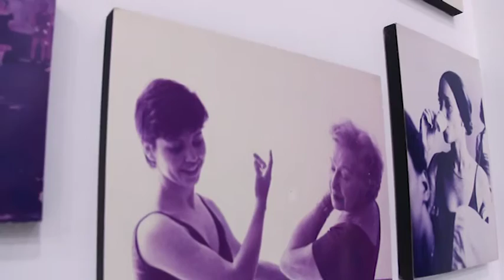Passar dos Dias - Performance de Robert Henrique com provocações de Ana Clara Joly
Visitamos a Ong FINAC para acompanhar o trabalho de Robert Henrique na performance "Passar dos Dias", com provocações de Ana Clara Joly. A apresentação abre a programação do Dança em Dobro de março, seguida pelo espetáculo Médelei - Eu sou brasileiro (etc) e não existo nunca, com Cristian Duarte em Companhia.

Captação e edição: Aline de Castro/Sesc Ribeirão Preto